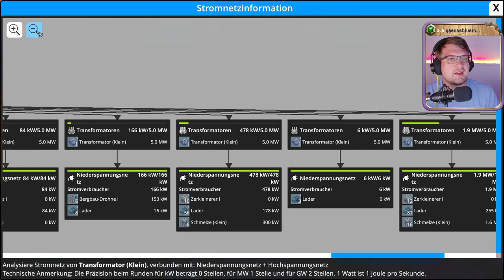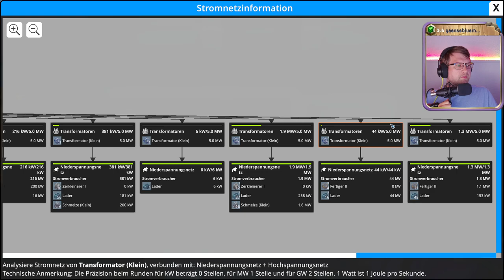⚙️ Erze, Maschinen, Planung 💖 Folge 30 💖 Foundry ⚙️